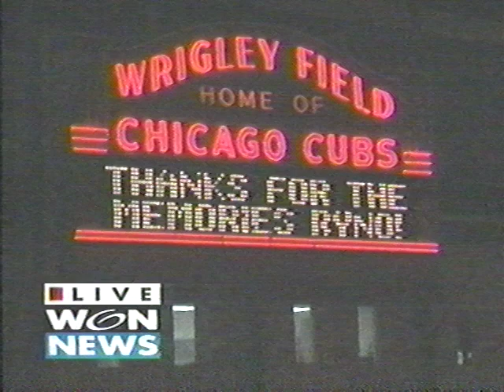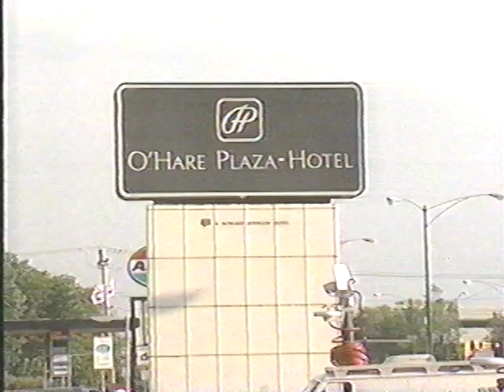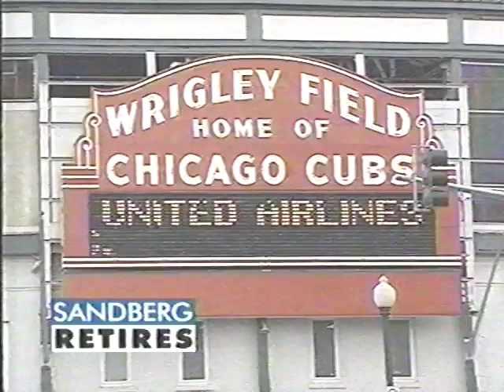Ryne Sandberg Retires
Captured from an old VHS tape